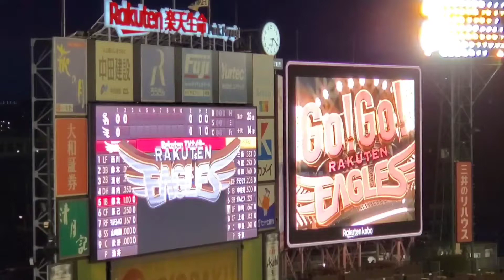20220401 銀次 第1打席の登場曲【｢蘇生｣／Mr.Children】 2回ｳﾗ 東北楽天ｺﾞｰﾙﾃﾞﾝｲｰｸﾞﾙｽ 赤見内銀次@仙台･楽天生命ﾊﾟｰｸ宮城 内野3塁上段C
【｢蘇生｣／Mr.Children(ﾐｽﾁﾙ)】